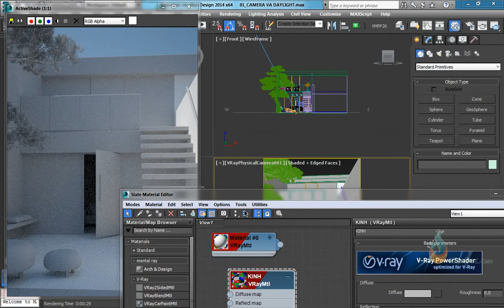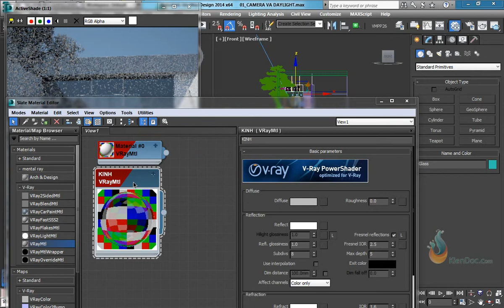1203Vat lieu kinh